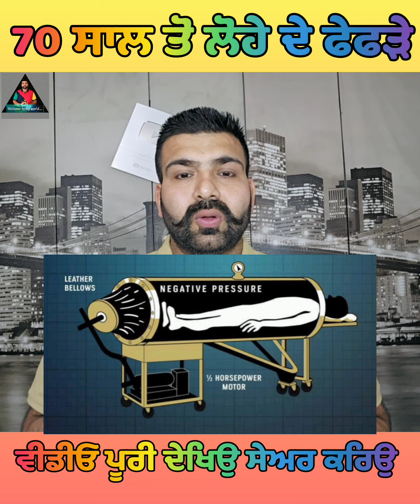70 ਸਾਲ ਤੋ ਲੋਹੇ ਦੇ ਫੇਫੜੇ ਦੇ ਰਹੇ ਆ ਸਾਹ ਇਸ ਇਨਸਾਨ ਨੂੰ Paul Alexander story punjabi paris to yadwinder